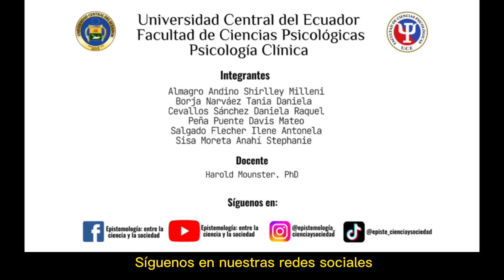El pragmatismo en la sociología hacia un nuevo giro Epistemológico